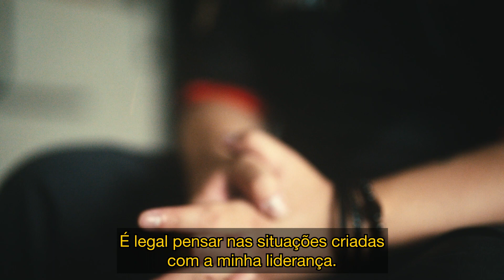Escreveram uma música inspirada no Munchkin da CR – Série de Artistas do VALORANT Champions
A dupla Magdalena Bay se inspirou no estilo de jogo energético do Munchkin. Confira o processo de criação da música e não perca nenhum detalhe da Arte da Excelência no Champions entre os dias 1º e 12 de dezembro.

Parte da nossa Série de Artistas do VALORANT Champions. Quatro episódios que mostram a criatividade de nossos jogadores profissionais e os combinam com artistas que transmitem a personalidade e a expressão de cada um deles.

Magdalena Bay: Magdalena Bay – YouTube

VALORANT – Crie uma conta, baixe e jogue de graça